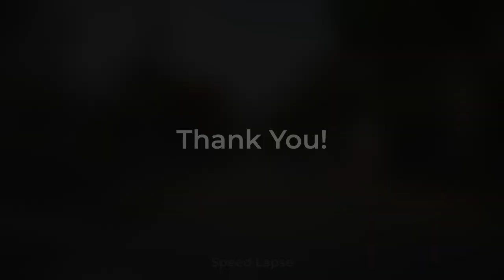Chennai to Bangalore Road Adventure: Drive Through Time Captivating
Embark on an awe-inspiring visual journey from Chennai to Bangalore with our mesmerizing dashcam timelapse video. Witness the vibrant vistas, picturesque landscapes, and bustling highways unfold before your eyes. Fasten your seatbelts as we capture the essence of this epic road trip, revealing the beauty and diversity of Southern India's countryside. Immerse yourself in the seamless flow of time as we traverse the scenic route, showcasing the ever-changing panoramas and the remarkable sights along the way. Join us on this captivating adventure, where the road becomes a canvas for a breathtaking symphony of motion and colors. Sit back, relax, and let this unforgettable timelapse experience transport you from Chennai to Bangalore, leaving you in awe of the wonders that unfold on this incredible journey.